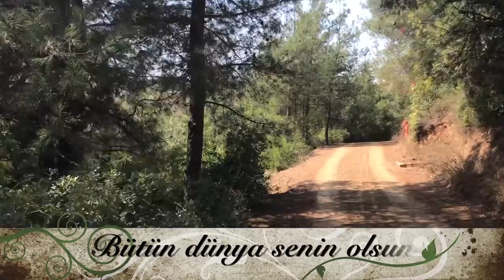"Bir Dost Bir Post" (Cem Kervan) Söz Videosu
2. Eser: "Bir Dost Bir Post Yeter Bana"
Söz: Seyit Sefil

Sözler:

Bir Dost Bir Post Yeter Bana

Beyler tahtından inerler
Ayaksız ata binerler
Toprağa gömüp dönerler

Sonu yok dünyada n’olur
Ecel gelir seni bulur
SEYİT SEFİL’em işin’ bilir